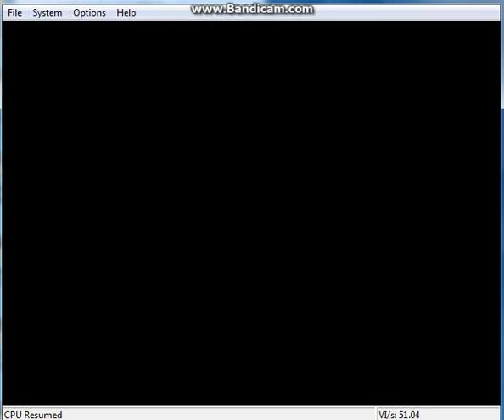Pain in the asteroids, Part 3